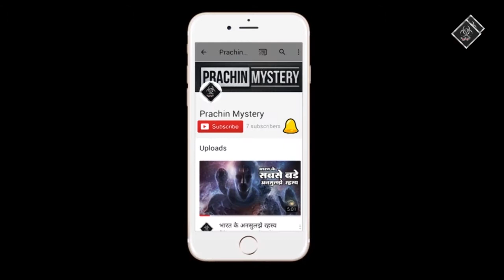पाकिस्तानी हस्तियां अपनी बहनों से विवाह किया | Pakistani Celebrities Who Married Their Own Sisters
पाकिस्तानी हस्तियां अपनी बहनों से विवाह किया

Powered by:
Prachin Mystery